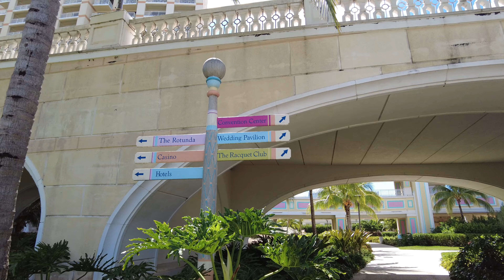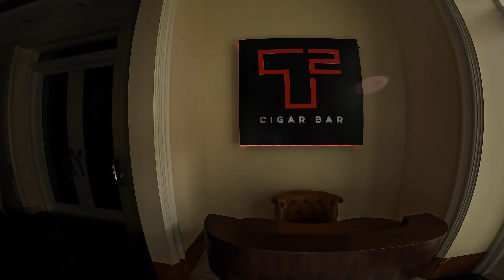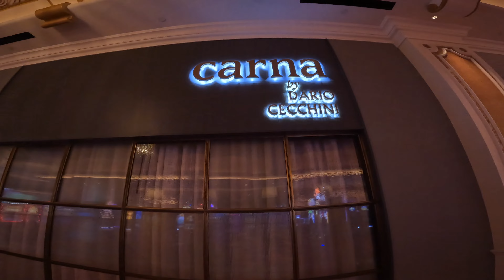Grand Hyatt Baha Mar Pt: 2 | Nassau Bahamas | 2022 | 4K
Tour of the Baha Mar Resort